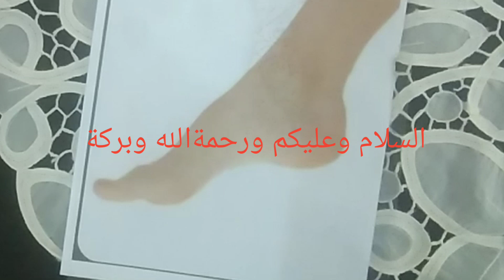ጽብቅቲ ሕኛ ናይ እግሪ eritrea hennadesign .